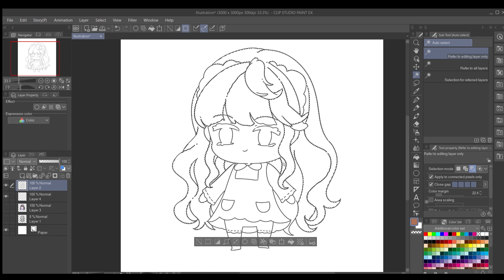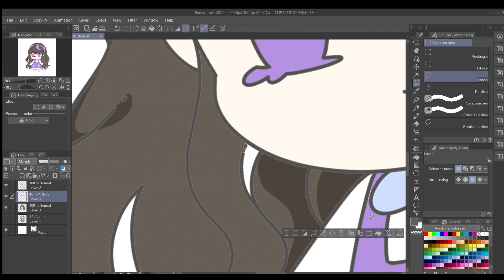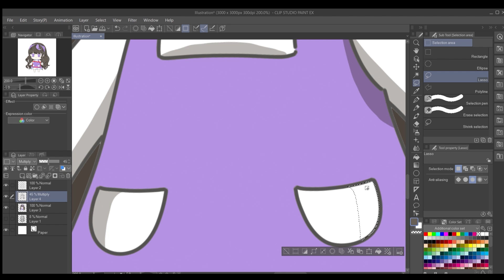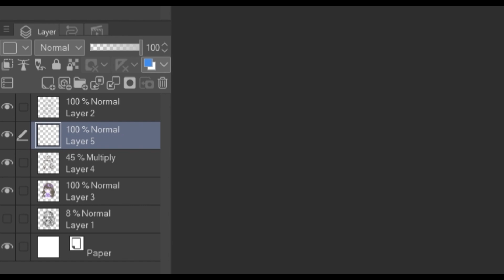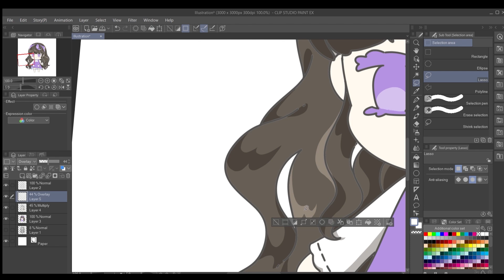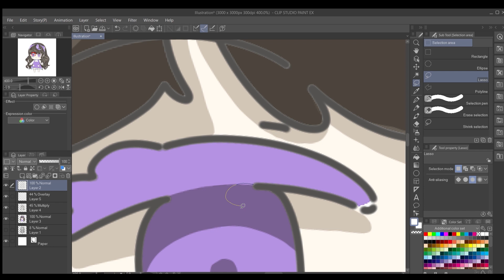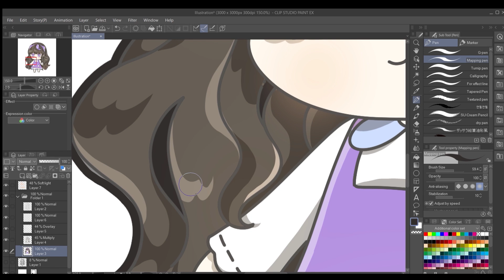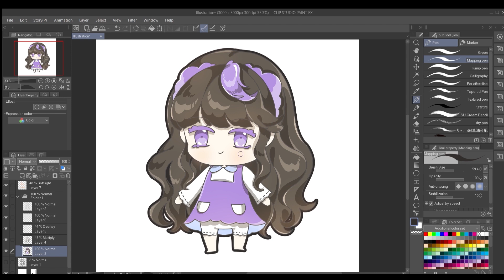Tô màu bằng LASSO TOOL cực đơn giản trên CLIP STUDIO PAINT